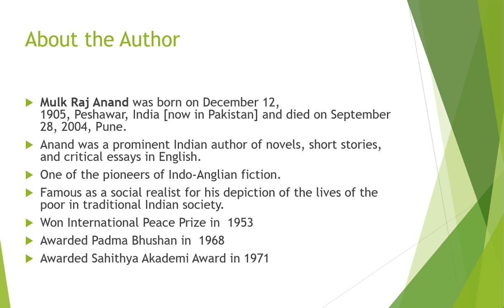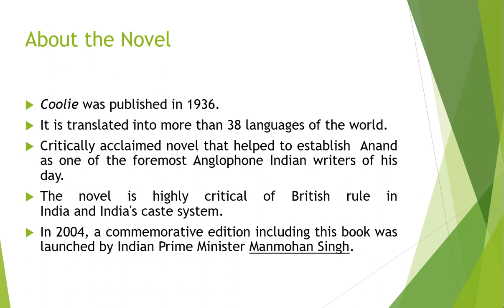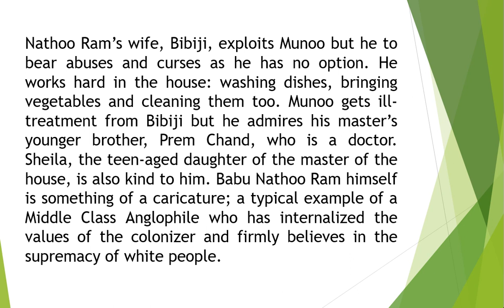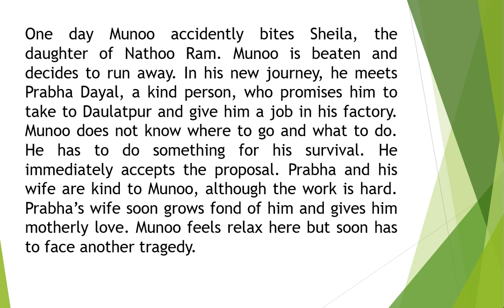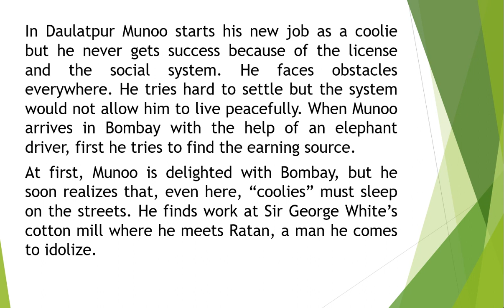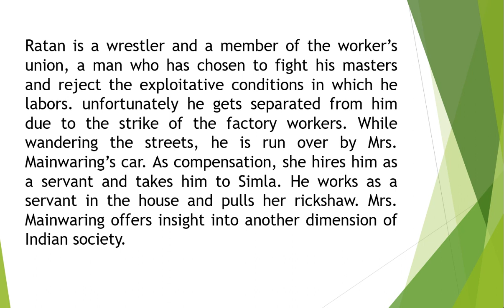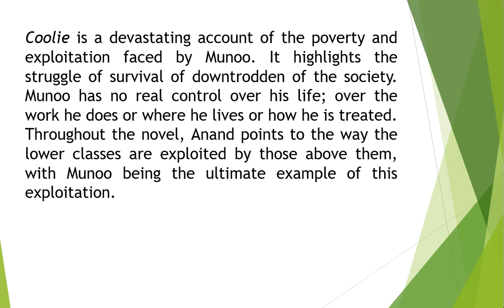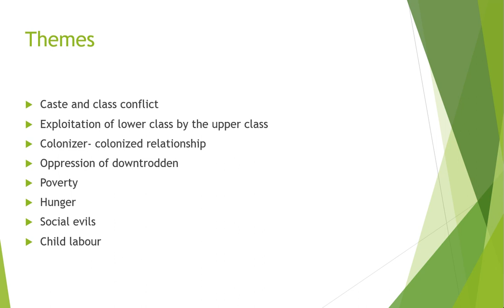Coolie by Mulk Raj Anand ( Explained in English)